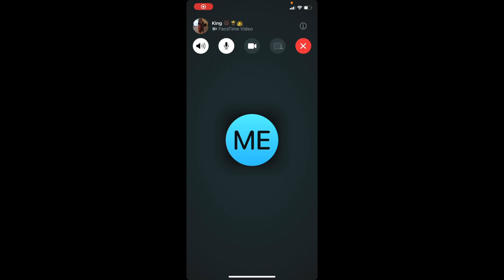Taking a Pregnancy Test on Camera | Pregnancy After Loss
Finding out I'm pregnant with baby number 3.

About Me:
Scoosa
Agust 25th 🥳
Virgo
Charleston, SC
Married
2yr old boy, 4yr old girl

UCcsYlsKiH9RUcsrYmozg0XQ